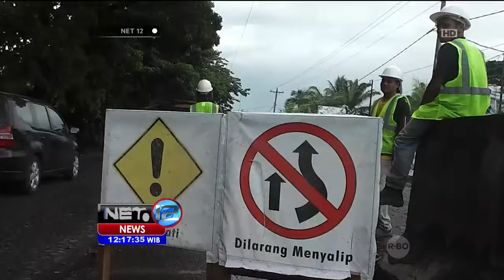Perbaikan 6 Jembatan di Tol Pejagan Jelang Arus Mudik - NET12